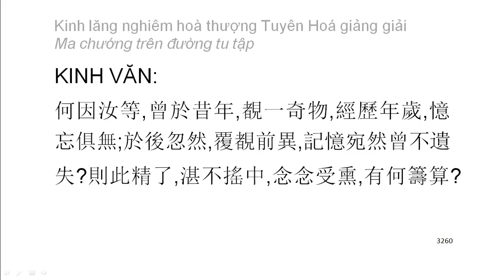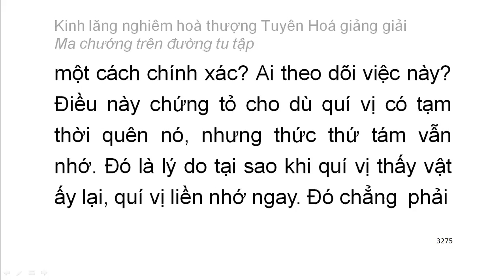[Ngũ ấm ma] Kinh Lăng Nghiêm - HT Tuyên Hoá giảng - Ma chướng trên đường tu tập (175)